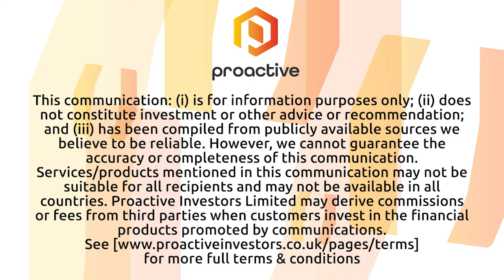Pantheon Resources reports Alkaid # 2 back in production after clearing sand blockage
Pantheon Resources PLC CEO Jay Cheatham and Technical Director Bob Rosenthal joined Steve Darling from Proactive to share news the company has put out an update on the work at the Alkaid #2 well which has returned to production following the clean out of the sand blockage in the final 1,000ft of the wellbore.

Cheatham telling Proactive the IP30 production rate is calculated at c.505 barrels per day of liquid hydrocarbons consisting of c.180 BOPD oil, c.325 BPD of condensate and natural gas liquids  along with c.2,300 mcfpd natural gas, after shrinkage.

Rosenthal also added what he is seeing in the latest update and what the company is looking at moving forward.